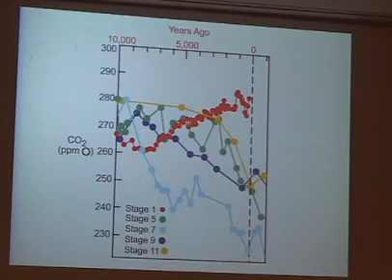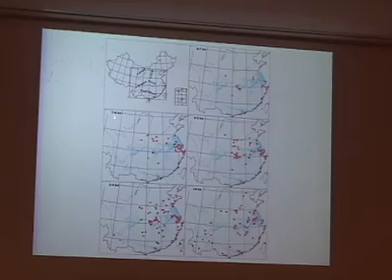William Ruddiman speaks at Colgate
William Ruddiman gives a lecture about the driving forces of long and short-term changes in the earth's climate.